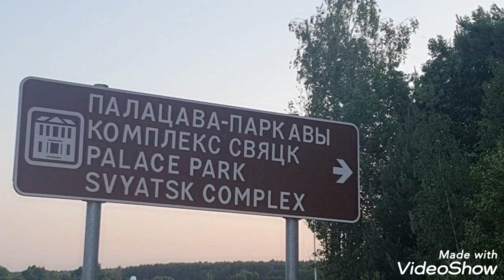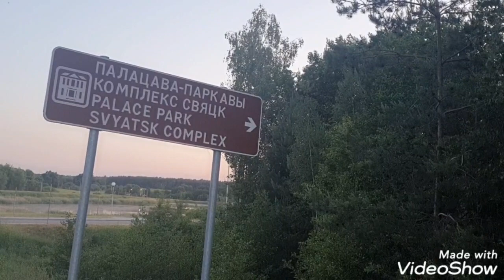Дворцово-парковый комплекс СВЯТСК! Радивилы 17в и мы 21в!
А почему бы нам не окунуться в 18 век?
Беларусь! Гродно! Свяцк!
Поместье Валовичей! Речь Попоспоитая!
Балы! приёмы! Князья!
Ну а на сегодняшний день все это можно только вообразить видя дворцово-парковый комплекс Свяцк недалеко от Гродно.
Забытые дороги Пруссии,  затем Польские земли и затем БССР..
Всего 10км от границы Польши и 10км от границы Литвы!
Историческое место!
ИНТЕРЕСНАЯ ИСТОРИЯ ДОМА ОТ БОГАТОГО ДОМА КНЯЗЕЙ РАДИВИЛОВ И ВАЛОВИЧЕЙ история ведёт нас в санаторий для наркозависимых от Польского здравоохранения. После в БССР это пристанище для больных туберкулёзом.
Затем многие годы разрушения и забытия.
и наконец почти 7 лет реставрации!
Когда же мы зайдём в эти прекрасные комнаты и заллы?

А как насчёт посетить заброшенные хоз постройки 18 века?
Вот это приключение!